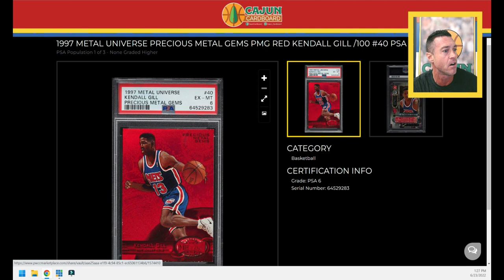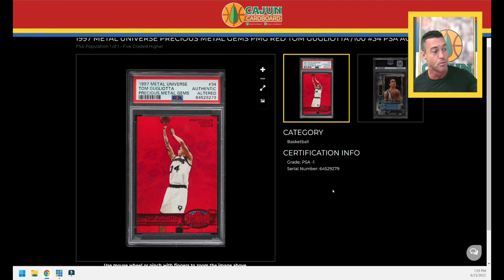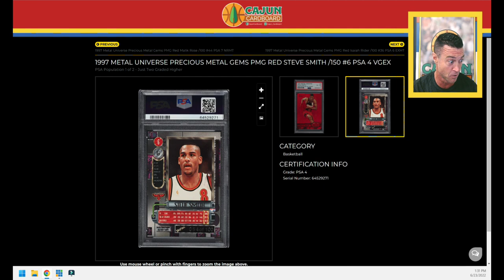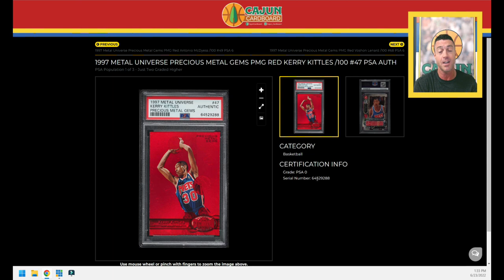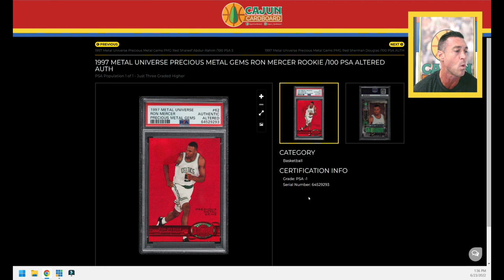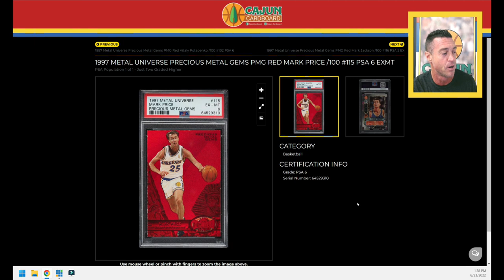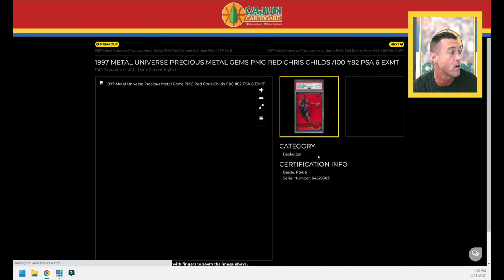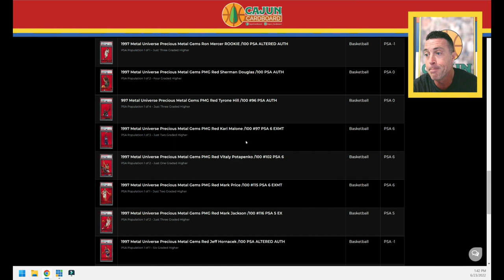Biggest Mail Day EVER !!!! Mail Day #21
Cajun cardboard is a YouTube channel focused on BOTH basketball card collecting and basketball card investing as well as general NBA Basketball modern and historical content.

Every MONDAY MORNING: I release a summary video of the top 100 highest selling cardsfrom the PWCC Weekly Auction that ends every Sunday Evening.

Often MONDAYS at 5:00 PM Central: The Pop Report with special guest and huge card collector Josh Adams (@midwestvintagecards on IG) which is two colletors/investors discussing 3 hobby topics each episode.

Often THURSDAY 5:00 PM CT: A Preview of the top 200 current highest bid basketball cards in that week's PWCC Weekly Auction which ends sunday evening. These videos give viewers a 4 day pre-close preview so that they can see cards available for bidding.

Every FRIDAY 5:00 PM CT: a new Episode of EXPLORE THE CARD which is a highly detailed investigation into certain Michael Jordan insert and parallel cards from the 1980s and the 1990s.